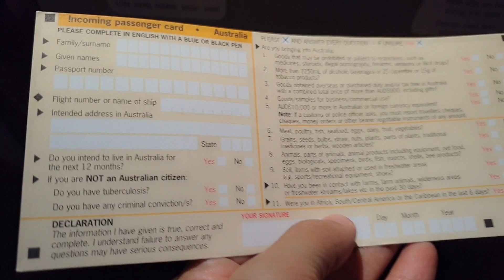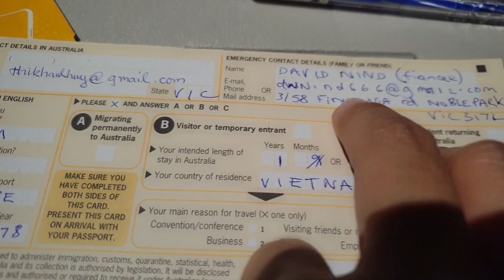Hướng dẫn chi tiết điền tờ khai hải quan Úc (Arrival Card)| Incoming Passenger Card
Làm thủ tục, hoàn thành giấy tờ nhập cảnh Úc luôn là yếu tố quan trọng. Đây là cách khai báo chân thực và dễ dàng nhất, để quyết định sự thành công trên chuyến đi của bạn. Cảm ơn mọi người đã luôn yêu thương ủng hộ kênh. Chúc mọi người nhiều sức khỏe và vạn sự bình an❤